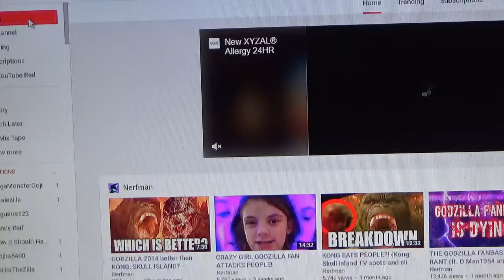600 FREAKING SUBSCRIBERS?!?!? (Head Phone warning)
This video will cause people to temporally be deaf (COULD BE FATAL)

THANK YOU SO MUCH!! I LOVE YOU GUYS!